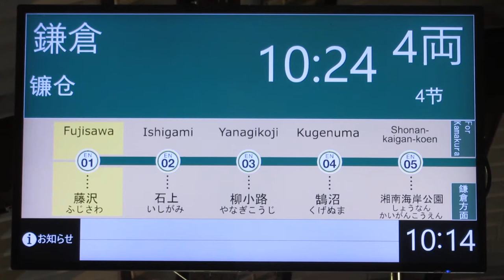【表示繰上】江ノ電 藤沢駅 LCD発車案内・在線位置表示(発車標)